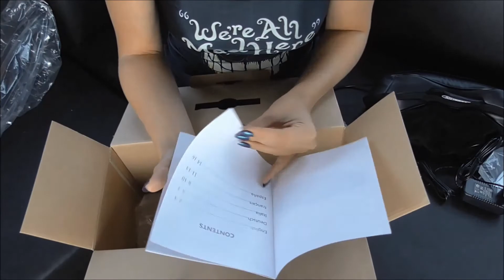Nursal Shiatsu Pillow Massager with Heat / Unboxing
Werbung / Das Produkt wurde mir Gratis zugeschickt. Ich werde es nun eine Zeit testen und euch Genaueres in einem späteren Video sagen.

Servus!
Hier geht es um Kosmetik, Kinder und im Herbst  fange ich auch mit Backvideo wieder an.
Ich teste mich sehr gerne bei Kosmetik aus und kaufe auch gerne neue Sachen, die ich euch in den Haul Videos zeige. Natürlich mache ich nach ausgiebigen Testen  auch eine Review und sage auch meine eigene Meinung.
Von meinen Kindern gibt es immer wieder Updates und in nächster Zeit auch Kinderwunsch Videos  und Hoffentlich auch darauf folgende Schwangerschaft Videos. :-)
Doch erst muss unser Haus Renoviert und unser Garten hergerichtet werden.
 Videowünsche ab in die Kommentare! Auch Private Nachrichten lese ich sehr gerne :-) .

Du machst auch YouTube und hast Lust auf ein gemeinsames Video, ober willst neu Anfange ? Dann schreib mich gerne an :-) !

kosmetikbine